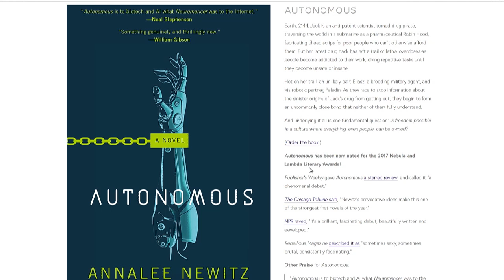What's on TWiT March 18, 2018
The New Screen Savers 148: Hands-On with the Samsung Galaxy S9+